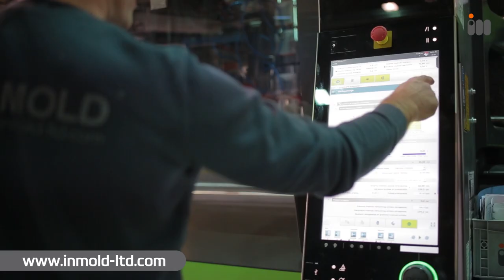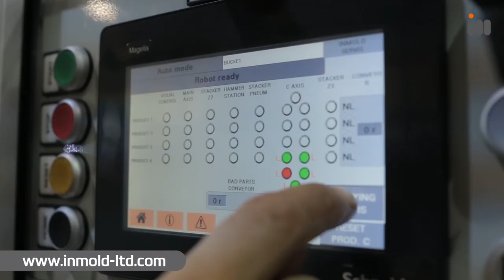IML system - 1000 ml bucket with handles, 4+4 cavities - INMOLD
Since its foundation, Inmold has been designing and manufacturing high-quality multi-cavity IML systems for high productivity rates. As one of the world’s leading packaging mold&automation makers, Inmold brings you unparalleled productivity with the highest-capacity IML systems in the business.

Typical products for us include
- Round and square containers
- Big pails and buckets with handles
- Cartridges
- Lids of all kinds
- Airline and drinking cups
- Flower pots

We build both single-face and stack molds with up to 12 cavities per plane. All Inmold molds are precision-engineered according to highest quality standards. We focus on well-thought-out designs, robust constructions and the use of high-quality materials and components.

Unlike many other mold makers around the world, we never outsource our molds or IML robots. Whenever You see an Inmold sticker on either a mold or an IML robot, You can be sure that it was entirely made by Inmold, in Inmold. That is the only way to have complete control of the process and to guarantee for it.

By using as many standard parts as possible, we enable our customers to be independent at any time. Our number one priority is to keep the customer with us, but not at any cost. We achieve this with great products, extraordinary after-sale support and fair relationship above all, and not by forcing you to buy spare parts from us.

In our portfolio, we have some of the world’s lightest thin-wall packaging. Renowned producers of plastic packaging choose us as their partner for molds and automation because they recognize the quality of our products and the extreme precision that allows us to make the thinnest walls on the planet Earth.

Longevity of our molds is a top priority for us. The only way to make a long-lasting mold is to design it well and build it perfectly. This is what we strive to achieve! When we design the molds we seek to eliminate every single break point imaginable, making them exceptionally resistant to wear and tear. After numerous years of exploitation, when the time comes for a mold to be refurbished, its durability will still be there and it will enable fast and cost-effective revitalization.

Like our slogan ‘’Driven by experience and innovation’’ says, we are always seeking to improve our products and offer ingenious solutions to our customers. Our newest 1l bucket is an example of this.

Inmold was founded in 2006, but the knowledge and experience that were brought into the company took much longer to gather. Inmold’s founder, Goran Jankovic, has two decades of experience as co-owner of the biggest producer of plastic packaging in South-East Europe. After selling his share in that  company, Goran founded Inmold and decided to use all of that experience as user to become a supplier of state-of-the-art equipment for plastic packaging production. Together with Goran, an entire team of mold designers came to Inmold, all of whom have spent years in the production adjusting their molds designs to be as user-friendly and convenient as possible.